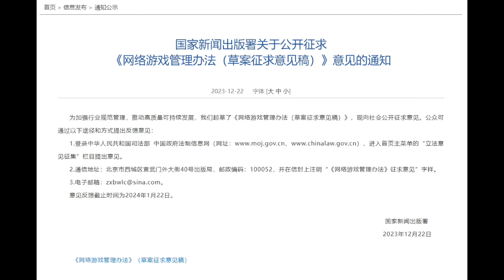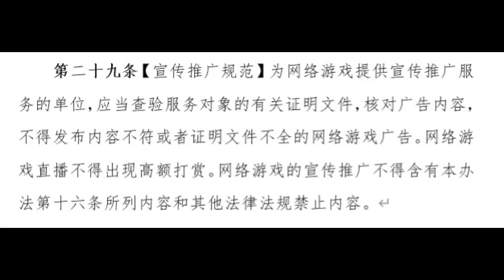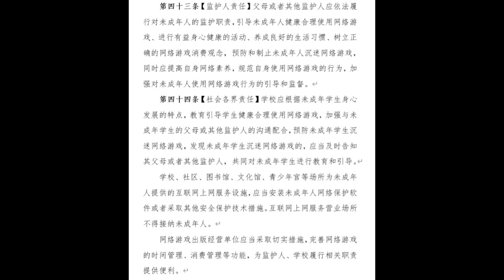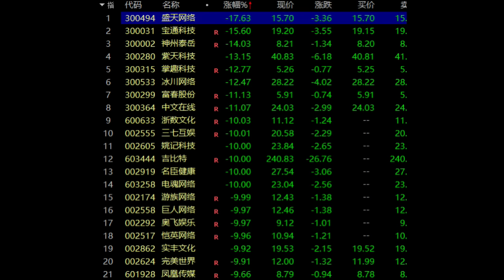「中國推網遊管理 遊戲公司股價大崩」-廣東話-中文字幕cc